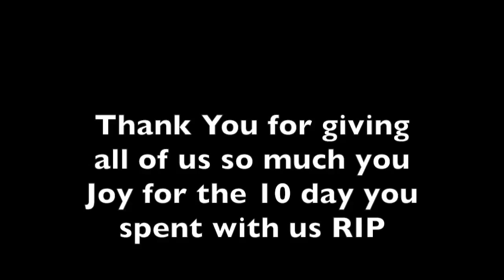Princess Daisy Last Strawberry Milkshake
PrincessA short little movie Snipit of a Princess Daisy getting excited about her Strawberry Milkshake ,Unfortunatly it was her last one ! ? frown emoticon RIP Our little surviver ,after 4 days alone beside her mom's dead body and surviving the cold nights just to pass away from a tummy bug is so sad but she did make us so happy for the 10 days she graced us with her little life and we did try give her the life of a Prinsess for the time she was here ,Will miss you lots but allways remeber you xx